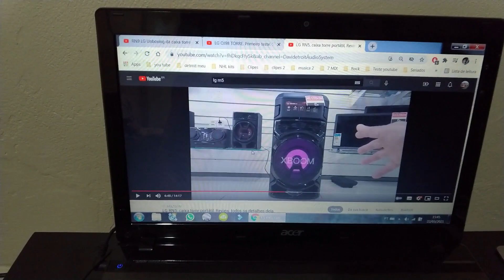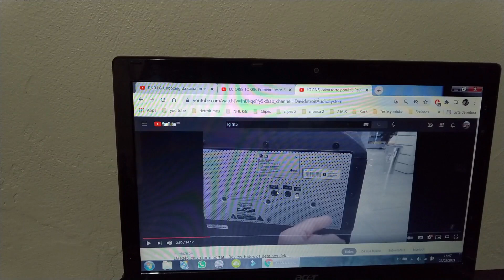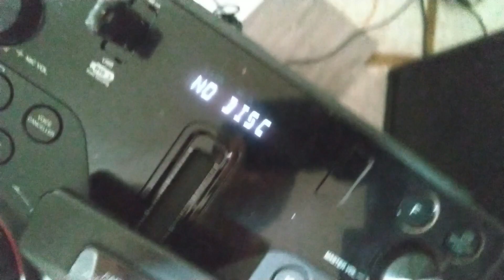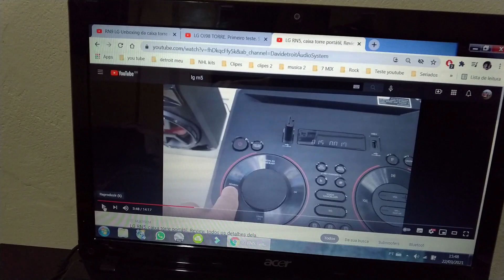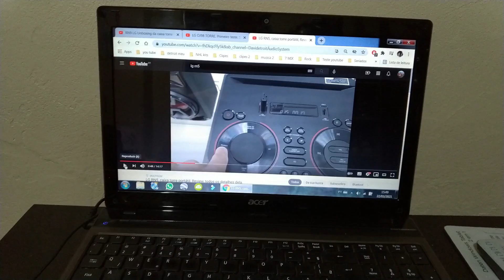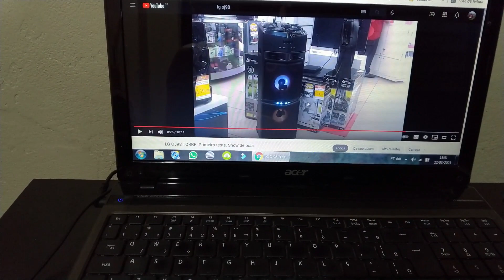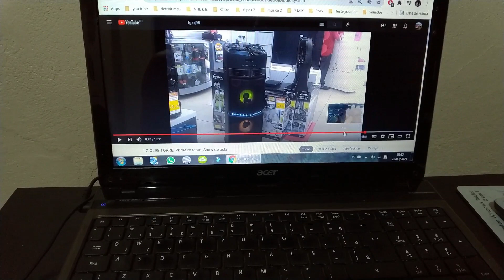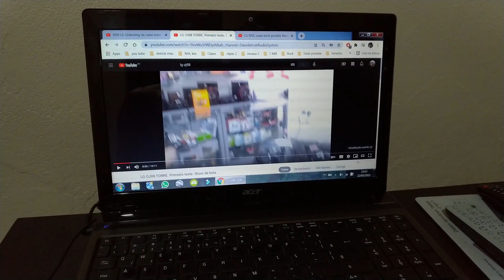LG OK55 detalhes e relação com a linha RN. LG regredindo? Caixas torre de som.